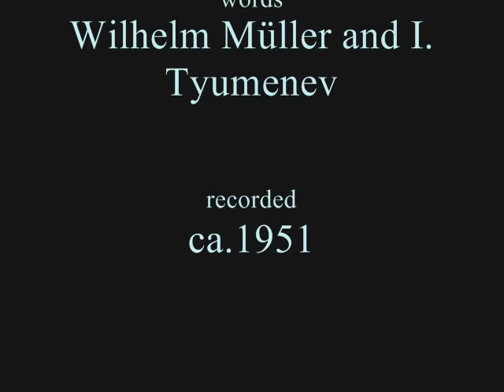017 Die schöne Müllerin: Georgy Vinogradov sings Schubert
Georgy Pavlovich Vinogradov (Георгий Павлович Виноградов) sings "The Hated Colour", the seventeenth song of Franz Schubert's "Die schöne Müllerin" (Beautiful Miller's Wife), written in 1823. The songs were originally a poem by Wilhelm Müller, and here they are translated into Russian by I.Tyumenev. The recording was probably made in Moscow in around 1951.

TO FOLLOW THE STORY, READ POTTED WORDAGE BELOW. (In the song, our hero is in a state of terror after his loss - while in the piano accompaniment you can hear the the brook and waterwheel going relentlessly on.)

Potted wordage #17:
I'd like to escape into the wide world but it's too green . . . I'd like to pull the green leaves off the trees, and to weep the colour out of the grass . . . The colour green gloats at me; poor white-and-floury man . . . I want to say goodbye to her by wallowing in grief for a long time in all weathers on her doorstep . . . She looks out when she hears the hunting-horn, but she doesn't look for me . . . Millermaid - take that green, green ribbon off, and give me your hand to say farewell . . .

I can hear the hunter's horn!  Yes, it's in the brass-arpeggios which begin the song, and it's in the piano accompaniment, along with the brook, at 1.25.  Brass arpeggios begin marches, and our wanderer wants to move on - but the Romantic in him trips up the march, and drags him back into angst again, when the melody stops and starts and goes all over the place.  No peace for our little floury man in any direction . . .

Film location: Near Harrogate, North Yorkshire. Please note my film footage is handmade, i.e. minimum software used.